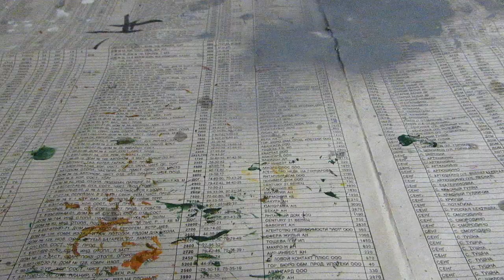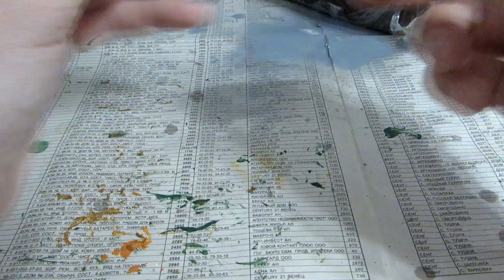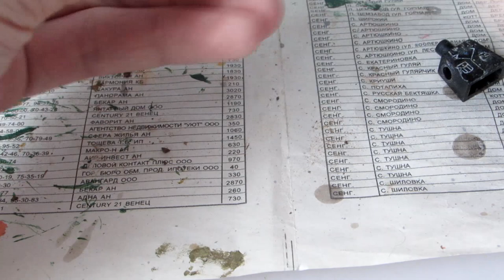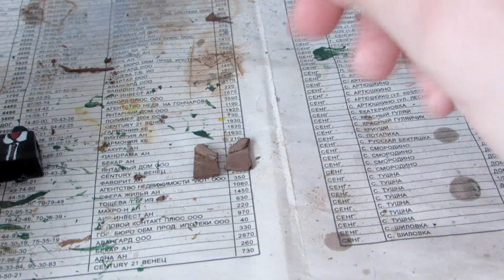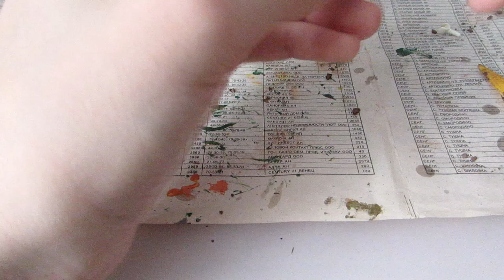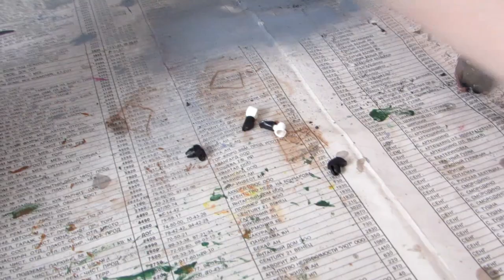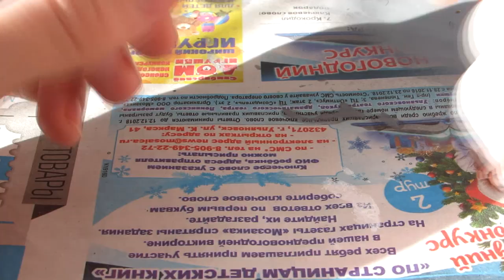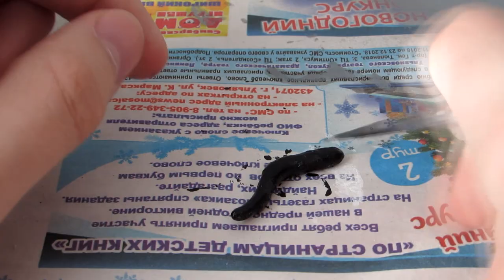ПРОКАЧКА СТАРОГО КАСТОМА! Лего Слендермен своими руками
Создание кастомной лего минифигурки Слендермена.